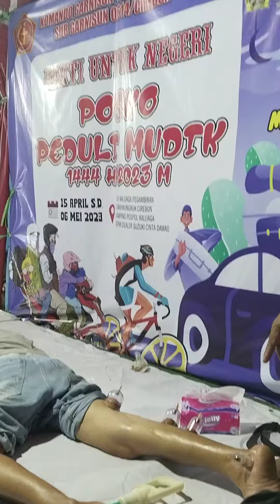THERAPI BEKAM DI POSKO MUDIK LASKAR MACAN ALI CIREBON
INFO MUDIK HARI MINGGU 16 APRIL 2023
DARI SEGITIGA BERLIAN PEGAMBIRAN CIREBON dan PEREMPATAN PALIMANAN CIREBON